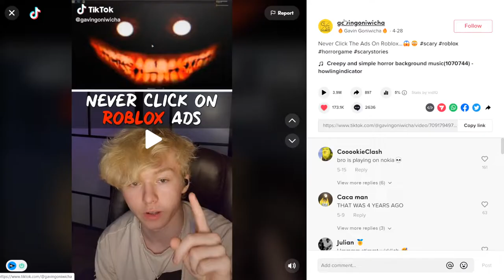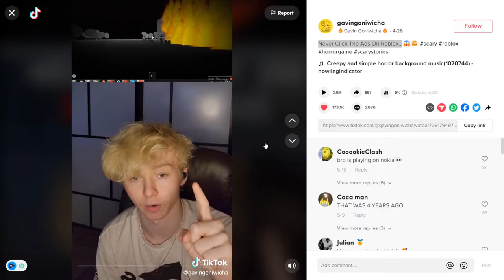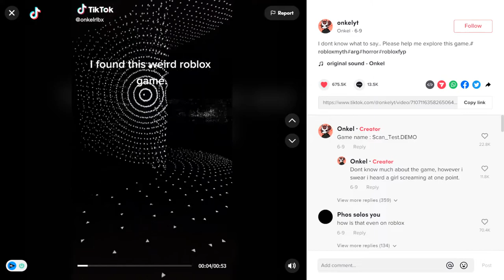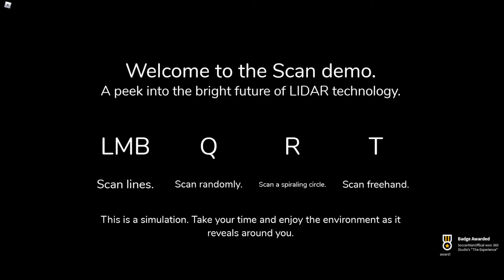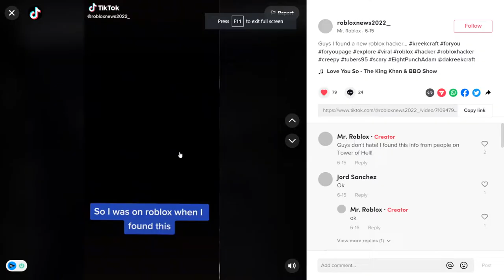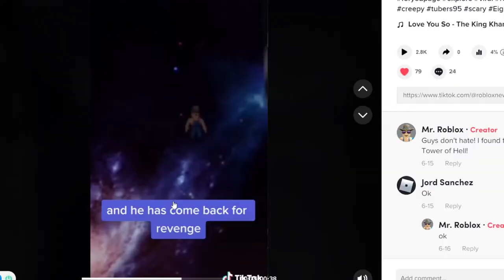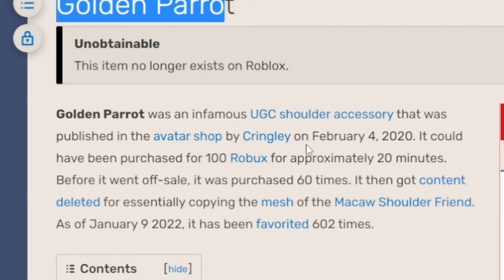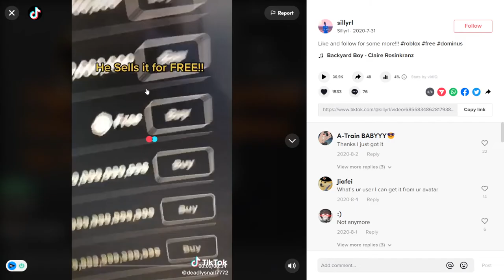Roblox Needs To Ban This..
Roblox Needs To Ban These Games..